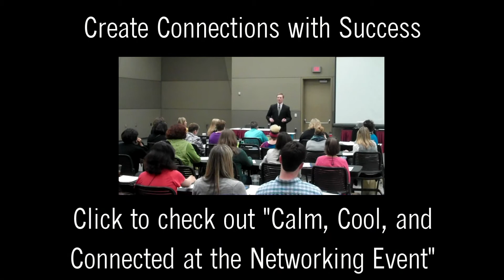Networking Tutorial: Events #33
Are you a little uncomfortable attending networking events? Why not go with a partner? Here’s reason #3 -- Accountability. Make sure you get there!

If you want to be more successful at your next business gathering, you need "Calm, Cool, and Connected at the Networking Event":